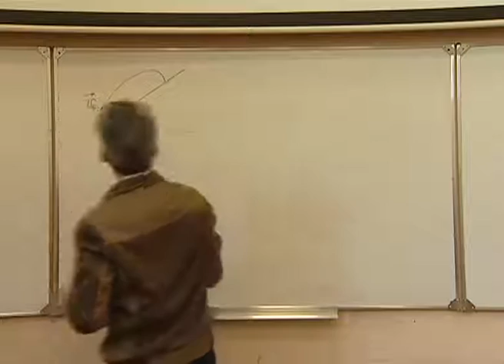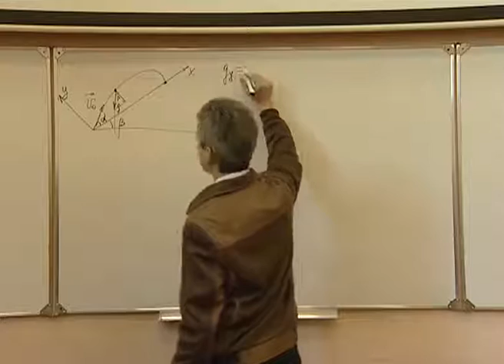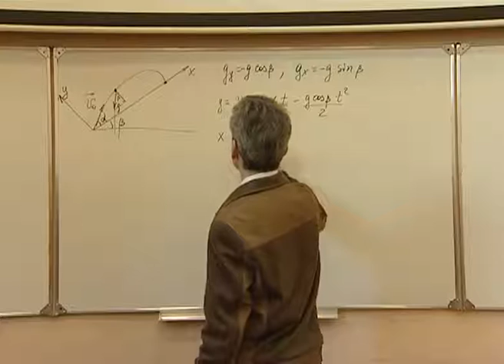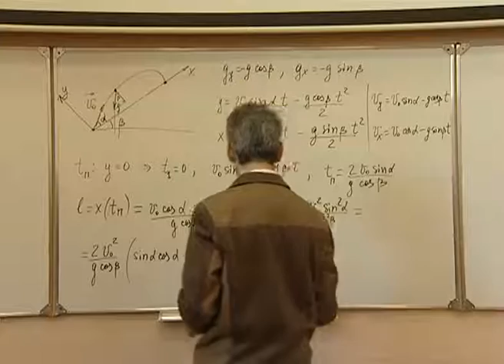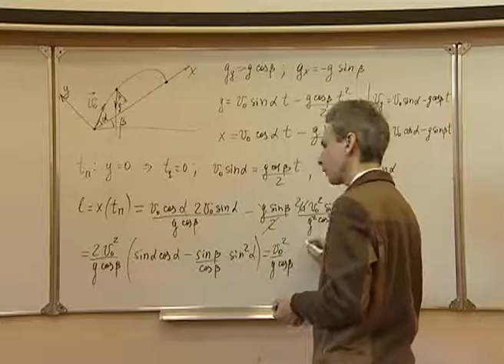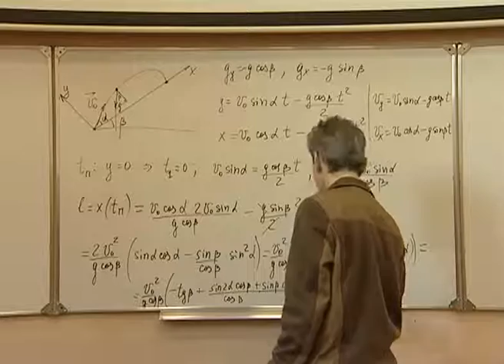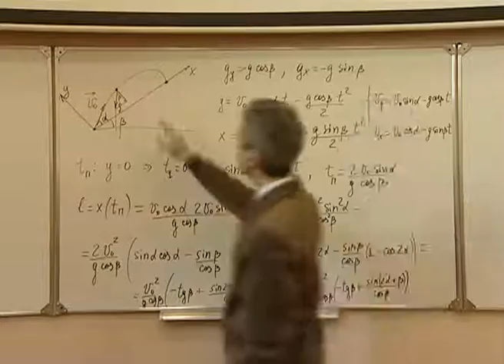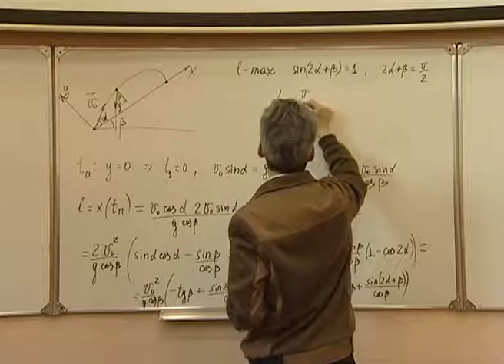Механика. Л 3.2. Движение в поле силы тяжести.